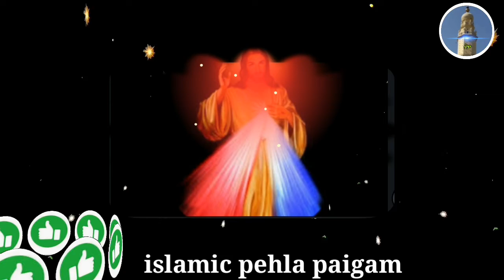Hajarat Esa .a.s.|| Ruhallah aur kalimatullah bhi kahate hai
Assalamalyku esa.a.s.ko Ruhallah aur klimatullah bhi kahete hai